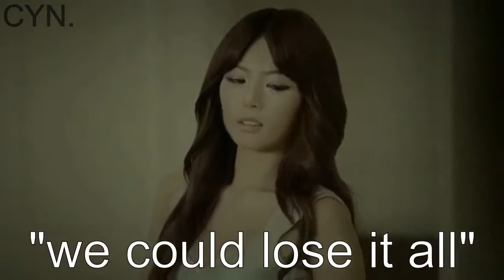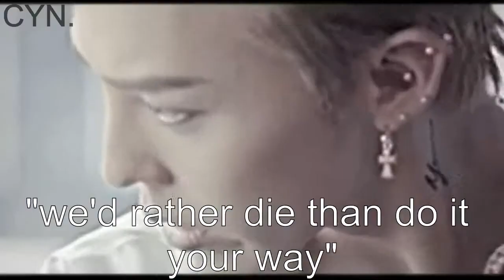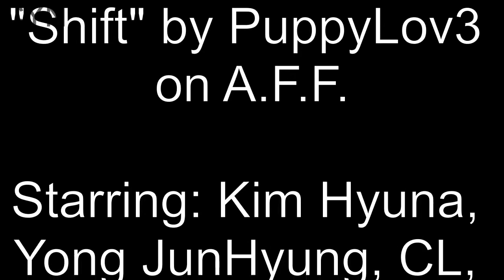Shift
LC's "Shift" fanfiction trailer.

Starring:
Yong JunHyung, Kim Hyuna, Bang YongGuk, IU, CL, BiRain, DaeHyun, GDragon, BigBang, BAP, Beast, Hara, Kara, 2ne1, 4minute, EXO

Storyline:
LC

Editing:
LC

"Shift" by PuppyLov3 on AsianFanFictions